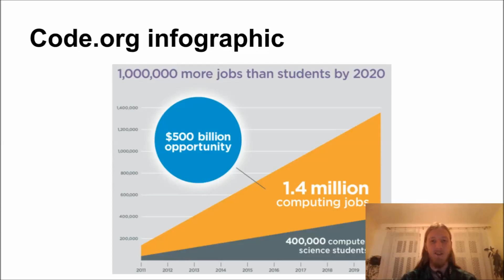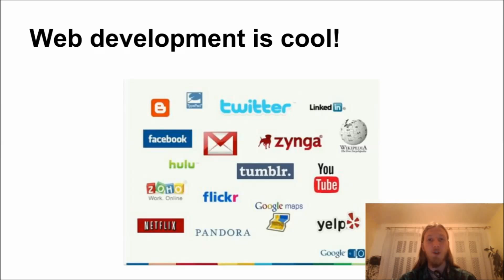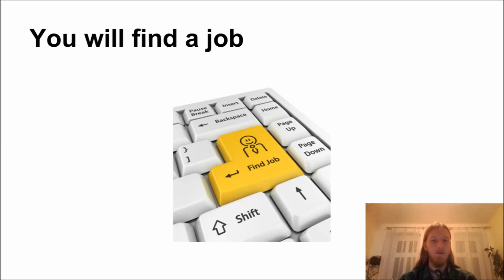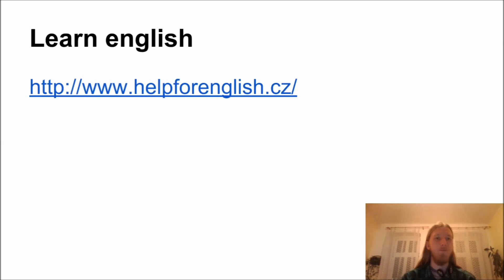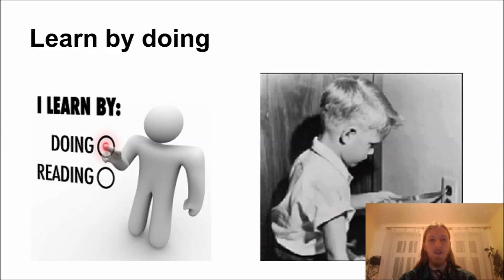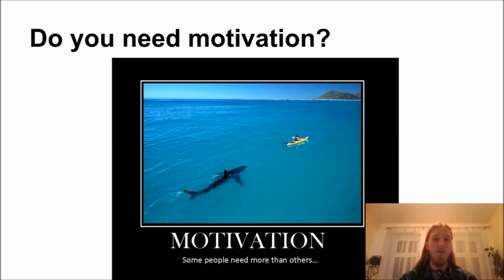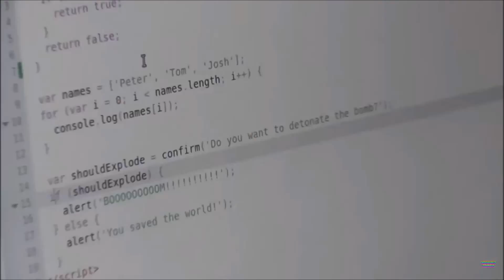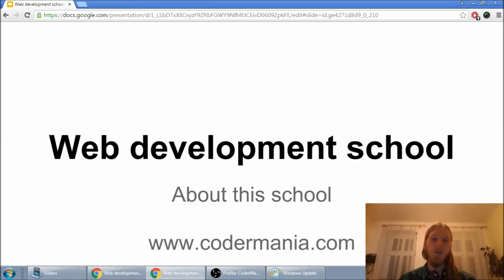Web developerská škola, časť 1: Úvod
Ak máš akékoľvek otázky, pýtaj sa v komentároch, alebo cez kontakt, ktorý na mňa nájdeš na